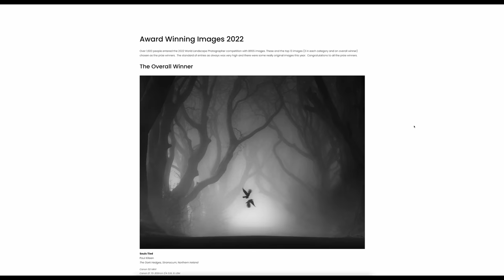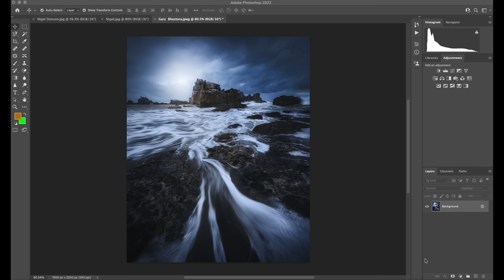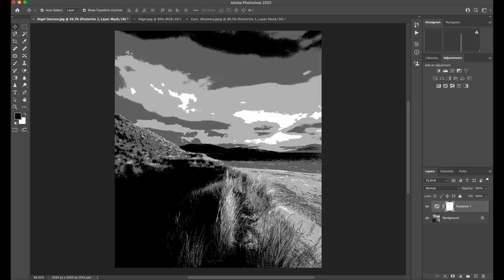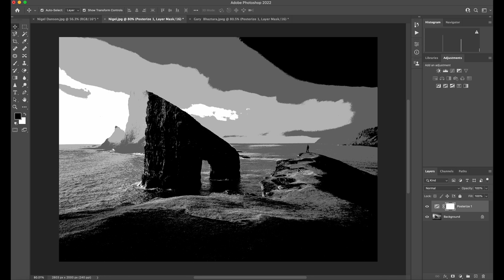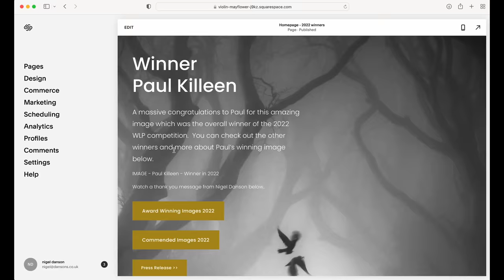Once I learned THIS it made my Landscape photography much BETTER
We all make mistakes in photography composition.  But once you learn why you are trying to avoid these mistakes then things make a bit more sense.

My New book Seascapes

FILM GEAR

AWESOME DRONE